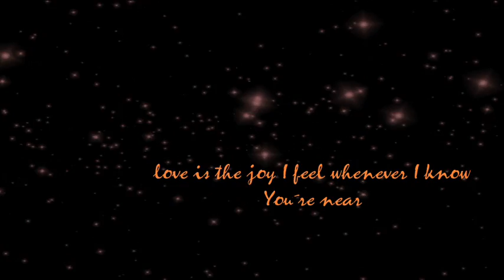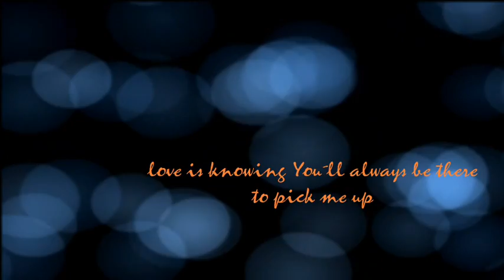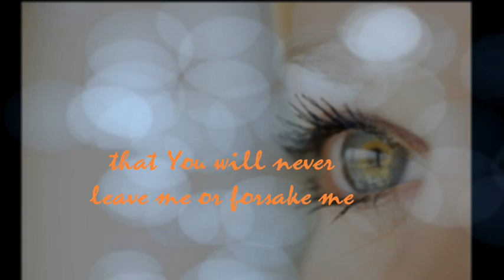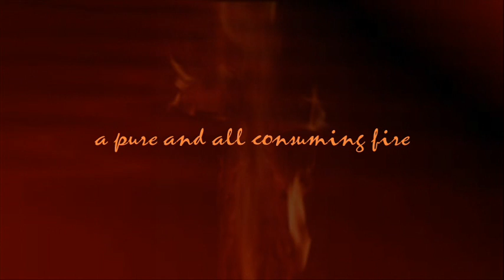The voice of the Bride II Music Mark Davidson Intimate worship soaking poetry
Let Him kiss me with the kisses of His mouth